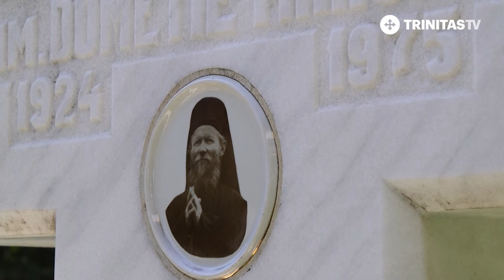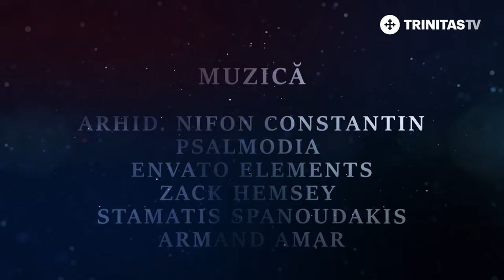Părintele Dometie Manolache - monah mărturisitor și darnic